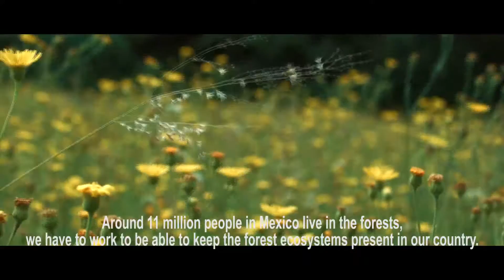Reforestamos Mexico, Better Alliances, Better Forests 2016